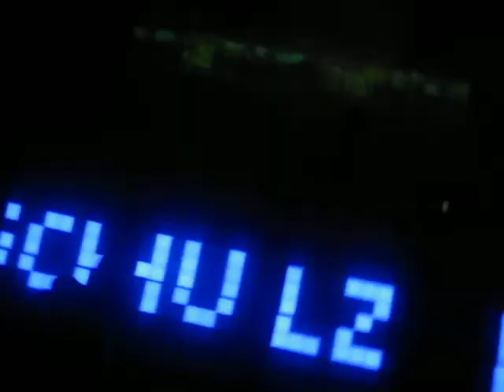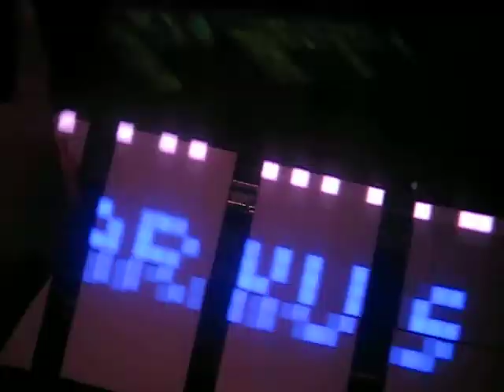Art of Trance - Madagascar (Richard Durand Remix) + Markus Schulz thanking the wonderful crowd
Markus Schulz @ FMF Afterparty at Queensbridge in Melbourne - March 8th 2009

Global DJ Broadcast "World Tour: Melbourne, Australia"